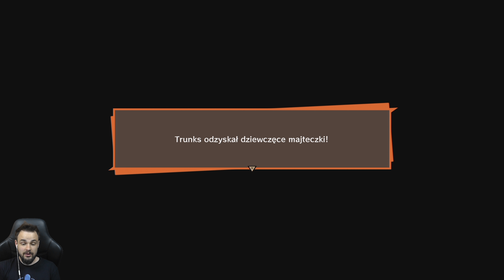MISTRZ YAMCHA! | Dragon Ball Z: Kakarot [DLC] [#11]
Hej! Zapraszam Cię na kolejny odcinek z Dragon Ball Z: Kakarot!

Dragon Ball Z: Kakarot zabiera nas w podróż do świata wykreowanego na potrzeby serialowego pierwowzoru. Głównym bohaterem tej produkcji jest tytułowy Kakarot, znany lepiej jako Goku – przedstawiciel wojowniczej rasy Saiyan, który wraz z innymi nieustraszonymi herosami broni Ziemi przed wszelkiej maści złoczyńcami. Fani mają okazję nie tylko raz jeszcze prześledzić jego losy, prowadząc go przez najważniejsze wydarzenia znane z telewizyjnej serii, lecz także poznać nieznane dotąd wątki z jego życia, a tym samym – uzyskać odpowiedzi na najbardziej nurtujące ich pytania.

Zagrajmy w Dragon Ball Z: Kakarot DLC
Let's Play Dragon Ball Z: Kakarot Trunks Wojownik Nadziei
Dragon Ball Z: Kakarot Gameplay Trunks The Warrior of Hope

• Polski gameplay Dragon Ball Z: Kakarot | Polski gameplay Dragon Ball Z Kakarot
• Zagrajmy w Dragon Ball Z: Kakarot | Zagrajmy w Dragon Ball Z Kakarot
• Let's play Dragon Ball Z: Kakarot | Let's play Dragon Ball Z Kakarot
• Gameplay Dragon Ball Z: Kakarot | Gameplay Dragon Ball Z Kakarot
• Dragon Ball Z: Kakarot gameplay PL | Dragon Ball Z Kakarot gameplay PL
• Dragon Ball Z: Kakarot po polsku | Dragon Ball Z Kakarot po polsku
• Dragon Ball Z: Kakarot PL | Dragon Ball Z Kakarot PL